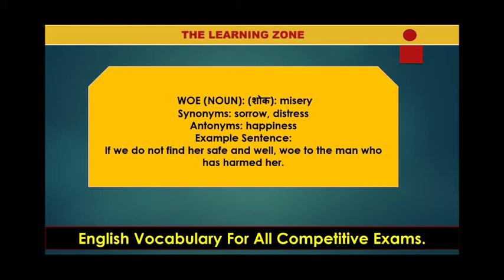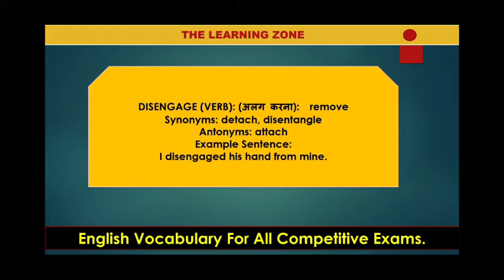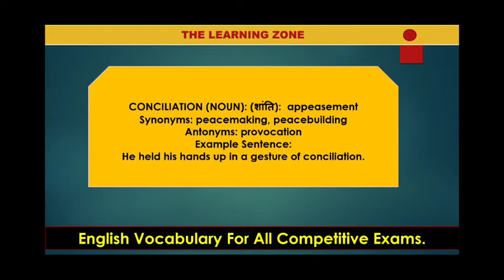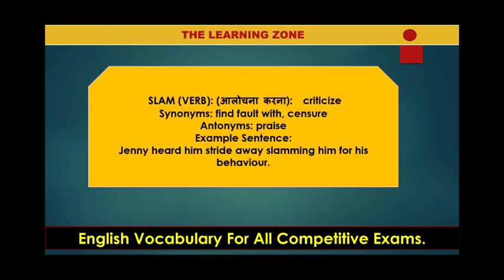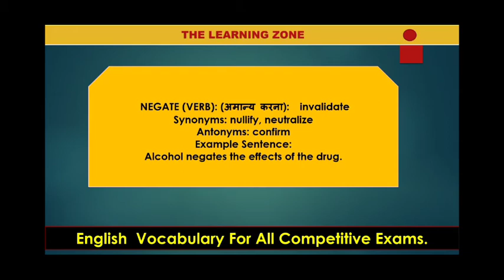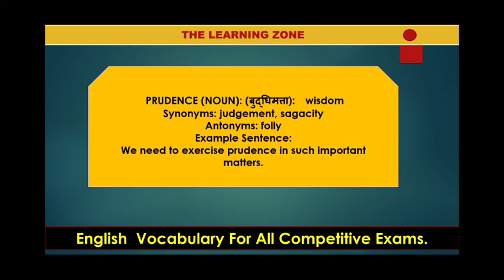VOCABULARY PRACTICE SET 1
enhance or improve your English speaking skills nd grab the
attention of people easily.
Keep practicing...
If you like this video so please tap on the like button and don't
English Vocabulary
Daily use english sentences
Spoken english
English speaking practice
English speaking
English idioms
English phrases
Idioms and phrases
Simple English
English words